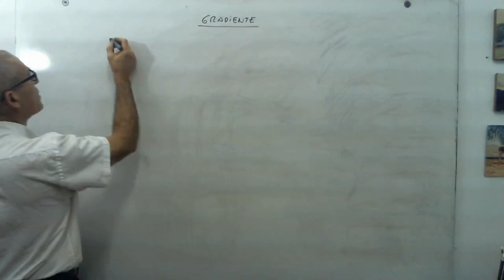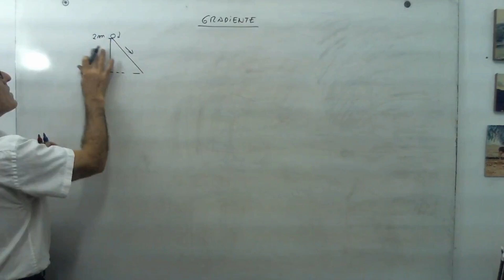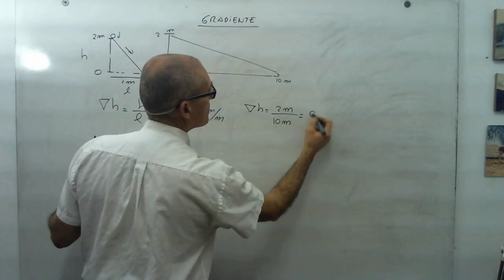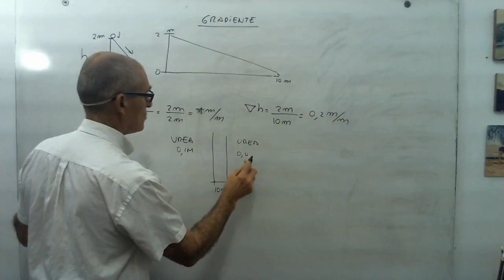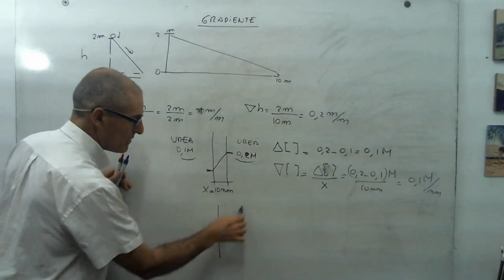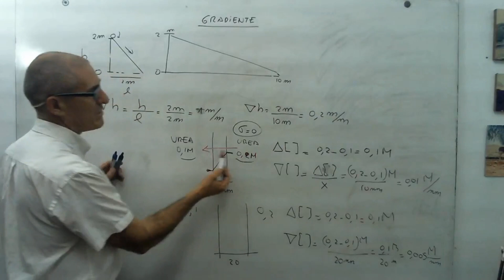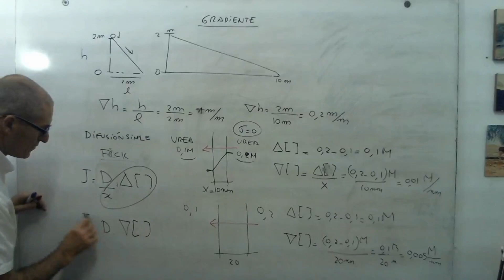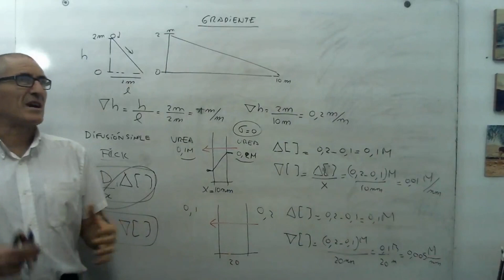Gradiente de concentración vs diferencia de concentración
Clase de consulta en vivo de química biológica